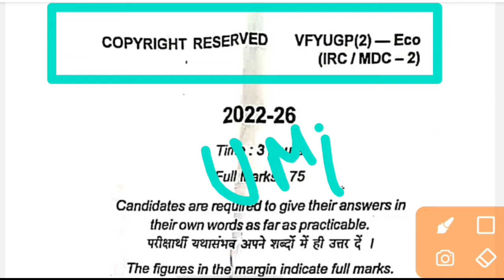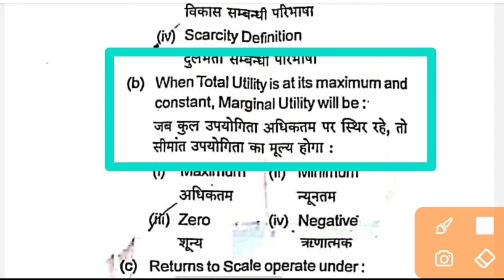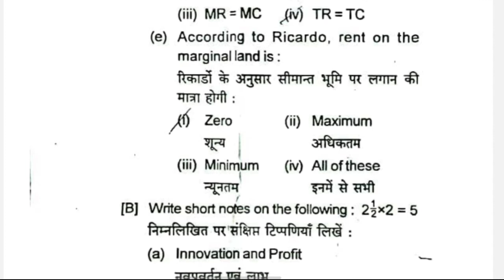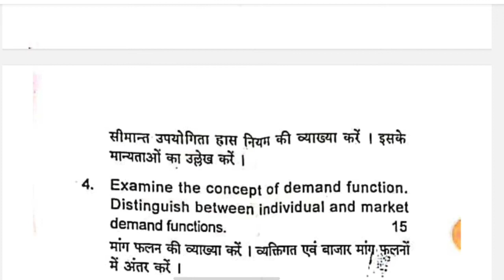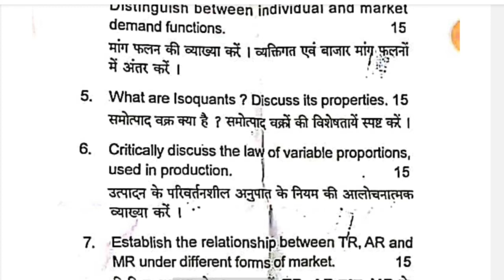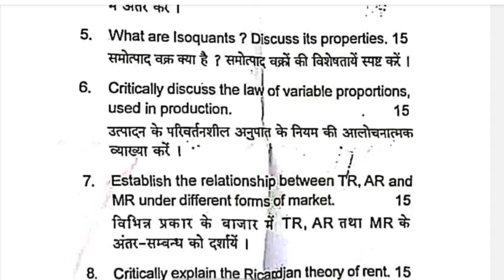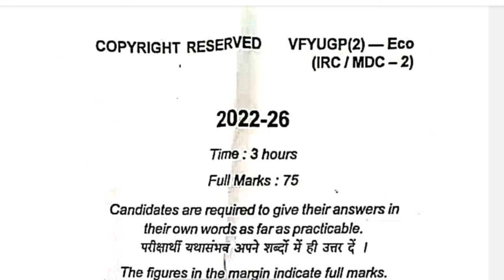IRC/MDC ECONOMICS SEMESTER 2 question paper 2023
BA semester 2 IRC economics previous year question paper , IRC economics semester 2 important question paper , second semester IRC important question economics , 2nd semester IRC economics question paper 2023 ,

PDF डाउनलोड करने के लिए इस लिंक पर क्लिक कीजिए।

irc 2 economics semester 2 , irc economics semester 2 , economic irc 2 semester 2, economics irc -01 semester 2 ,semestar 2 economics IRC 2 important question answer PDF, IRC economic important questions, economics semester 2, semester 2 economics